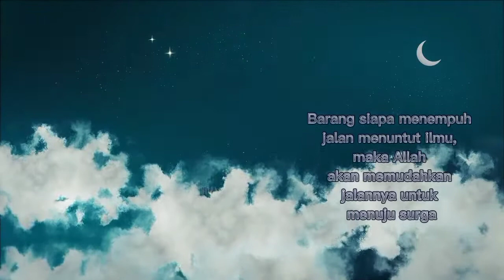BEBERAPA HAK SESAMA MUSLIM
Dari Abu Hurairah ra dhiallahu'anhu, Nabi Shallallahu' alaihi Wasallam bersabda.
"Hak sesama Muslim ada lima:
membalas salamnya, menjenguknya ketika ia sakit, mengikuti jenazahnya yang dibawa ke kuburan, memenuhi undangannya dan ber-tasymit ketika
ia bersin"
Hadist Riwayat. Bukhari nomor.1164, Muslim nomor.4022